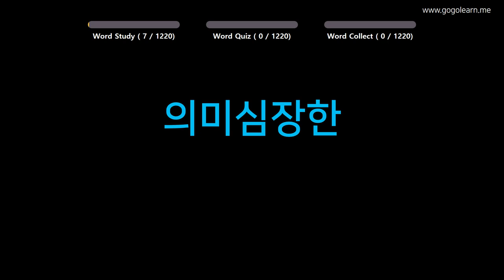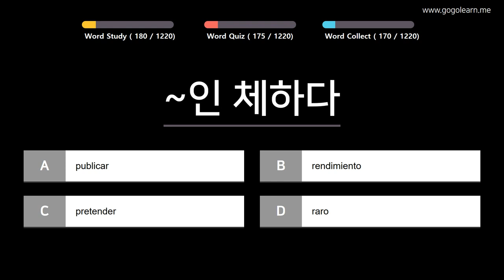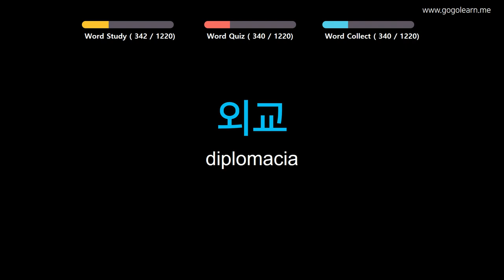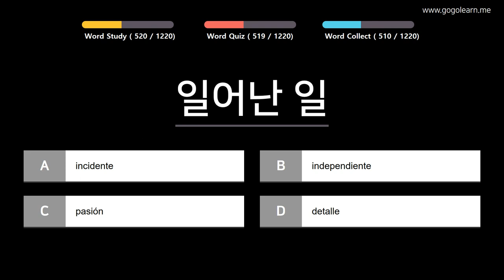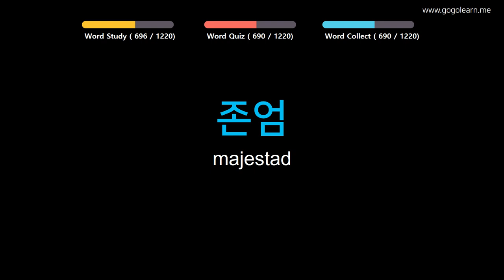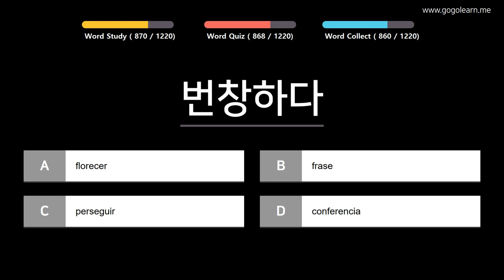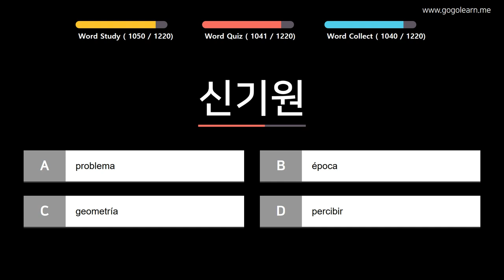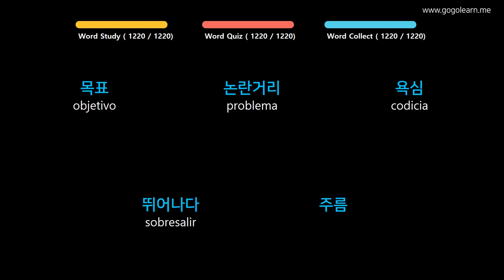Aprender Coreano | Vocabulario Coreano estudiante | Golearn